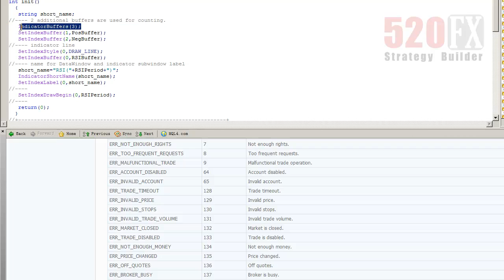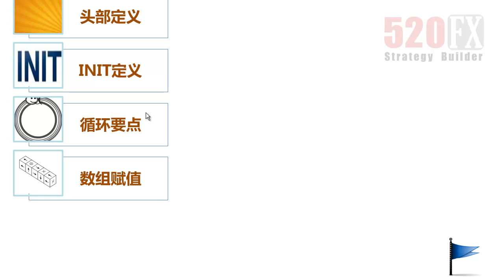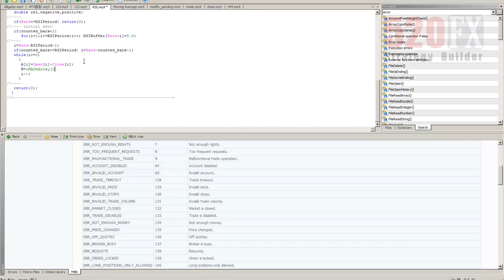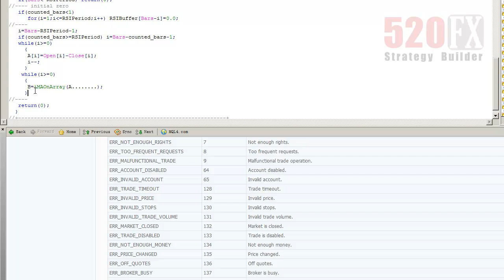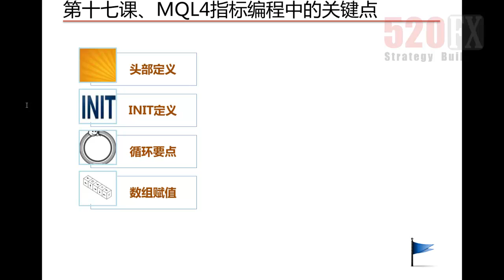mt4-第17課.mp4